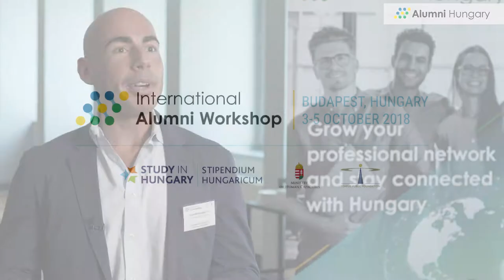I have a lots of memories, I enjoyed Szeged - interview with Dr. David Almeida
Studying at a Hungarian university as an international student is a time you will never forget. Watch Dr. David Almeida, as he shares his fondest memories.
The International Alumni Workshop was organized in Budapest on 3-5 October 2018 with the aim to give an excellent opportunity for both international and Hungarian participants to network, make partnerships and initiate possible joint projects with their medical and technical expert counterparts working in the field of innovation and healthcare. During the event, participants were given the opportunity to hear about international and Hungarian researches, innovations and also to share their views and successes related to those subjects.
Dr. David Almeida is a Vitreoretinal Physician Surgeon from the USA, and also an alumni. He considers the Alumni network to be the driving force of communication, opportunities to meet and build networking possibilities on a global level. He thinks back happily of his years here – sipping coffee on little squares of the picturesque town of Szeged, visiting Budapest frequently and long walks alongside the river Danube.
Why join the Alumni Network Hungary?
Alumni Network Hungary is for students who have studied at Hungarian universities. If you are still considering joining, be sure to check out these videos.